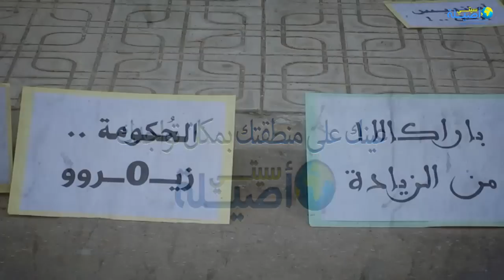Manifestation 19 Nov 1 contre amendis